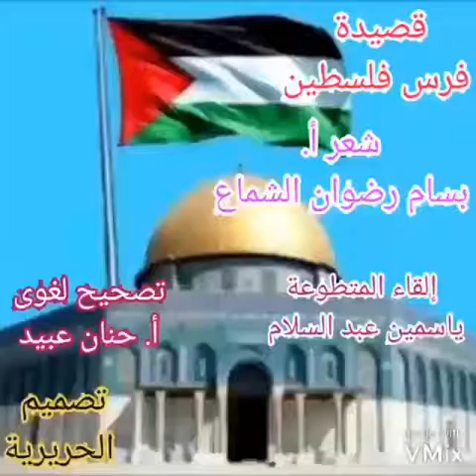قصيدة فرس فلسطين شعر بسام الشماع